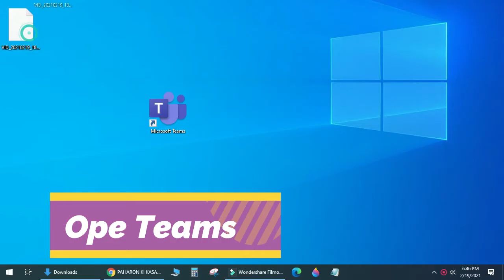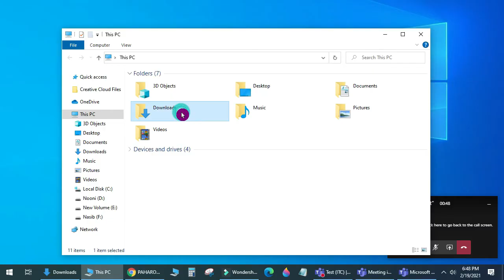How to Download Meeting Attendance Report in Microsoft Teams | Download attendance reports in Teams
In this video i am going to show you How to Download  Meeting Attendance Report in Microsoft Teams | Download attendance reports in Teams

Photo by Team Fredi on Unsplash